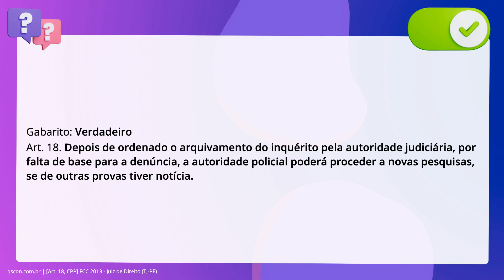QScon Direito: [Art. 18, CPP] FCC 2013 - Juiz de Direito (TJ-PE)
Art. 18, CPP | FCC 2013 | Juiz de Direito | (TJPE)

Em relação ao inquérito policial, é correto afirmar que depois de ordenado seu arquivamento pela autoridade judiciária, por falta de base para a denúncia, a autoridade policial poderá proceder a novas pesquisas, se de outras provas tiver notícia.

Gabarito: Verdadeiro